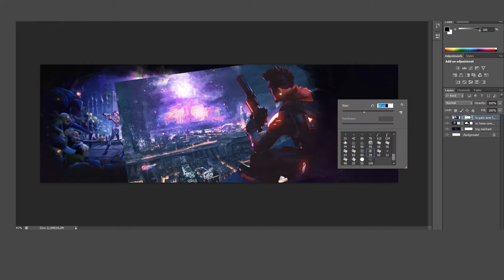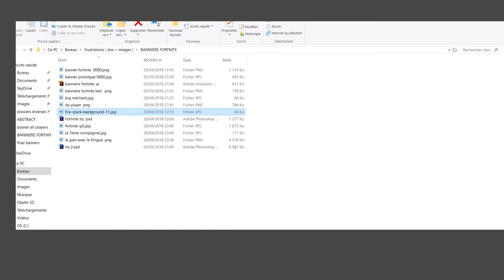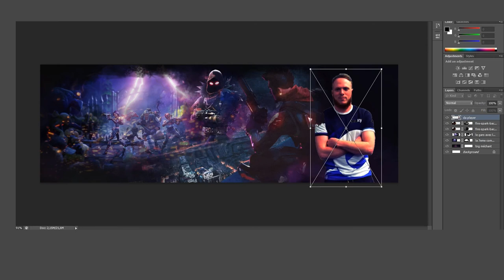FORTNITE BANNER PHOTOSHOP LEARNING | leky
👋🏻 hey there !!! . Exalty asked me to make Fornite banners for their team so there it is, so well i admit this week the video is not exeptional but don't worry there will be much better things coming for the next weeks ;)
obviously if you liked the video leave a little like , it really helps me to get visibility ;) .

prices of designs :

logo only : 20 euros

banner only : 20 euros

banner + logo : 35 euros

intro only : 40 euros

intro + logo : 55 euros

intro + banner : 55 euros

intro + banner + logo : 75 euros

if you want to contact me please go on twitter / instagram  or let a comment under a youtube video  it's the better way to get in contact with me !! ( and more of that the comments helps me to be better referenced so it gives me visibility )